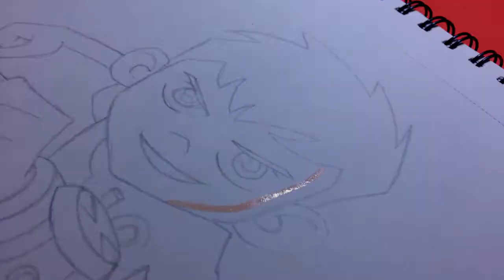BEN Painting from Ben 10 Cartoon | speed painting